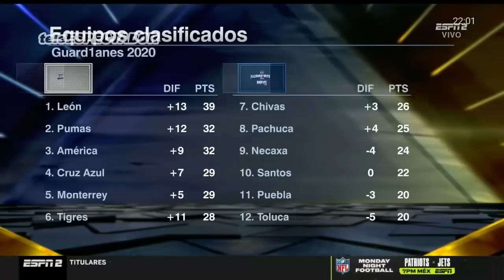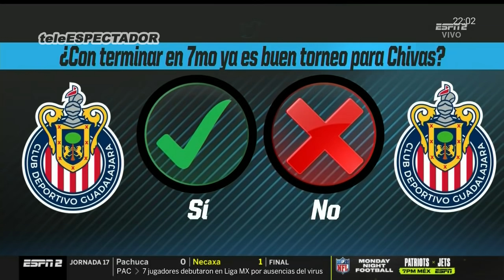Análisis del CRUZ AZUL vs PUMAS - Jornada 17 Apertura 2020 - Futbol Picante